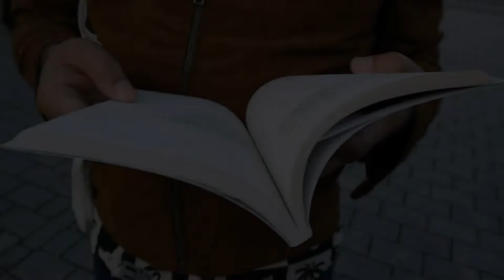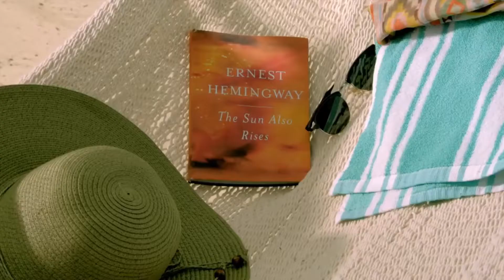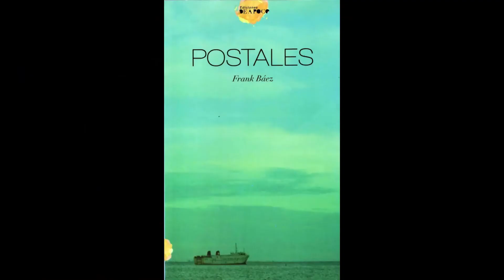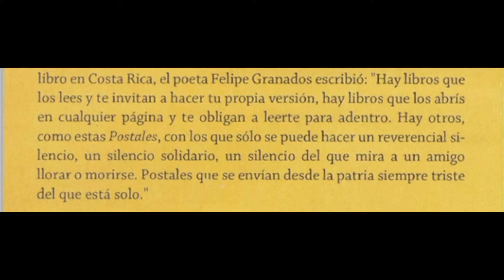Frank Báez, República Dominicana Por Stefany Duque